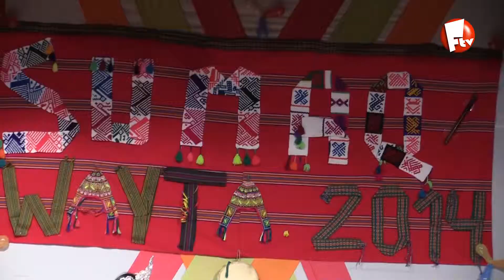Sumaq Waita 2014 - FIESTA TV AYACUCHO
Elección de la señorita Sumaq Waita 2014.